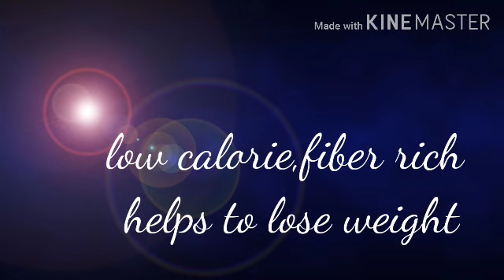മത്തൻകുരുവും പുരുഷ വന്ധ്യതയും pumpkin for sperm quality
Pumpkin and it's seeds contain many vid and mineral. Vit A,. C ,E niacine,thiamine,folate
And minerals ike magnesium, manganese,iron,zinc, mag lowers blood pressure, improved sleep, good for depression

Fibre rich so good for weight loss and for diabetics.

Seeds contain Omega 3  fatty acid  good go brain, development ,heart,weightloss etc.

Contains zinc,which increase sperm quality.number and motility ncreases.
For  infertility